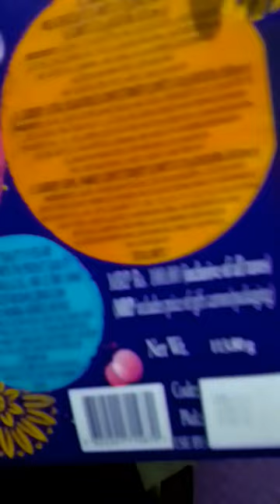my birthday on 27 Jan mini vlog MOHAMMAD UMAR VLOGS 😱